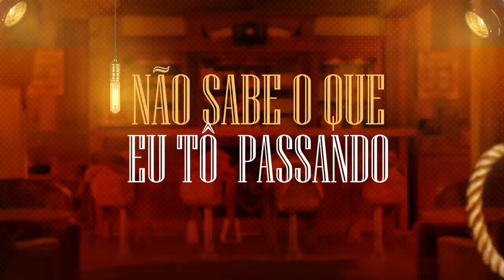Hugo e Tiago - Microfone de Garrafa Feat - Bruno Rosa (Lyric Video)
Compositores : Denner Ferrari, Henrique Tranquero, Luciano Lima, Jimmy Luzzo
Produção Musical: Hudson Hostins

Letra:

Só vim cumpri o meu papel de bom sofredor
Só que o cantor tá me ignorando, não sabe o que eu tô passando
Já é o vigésimo pedido que eu faço
E o desgramado lê e amassa o guardanapo
Tá tudo errado, se não sabe fazer desce do palco

Desliga o som que eu vou cantar nessa bagaça
Só eu e o meu microfone de garrafa
Repertório só das violenta
Daquelas que o peito arrebenta (ai ai ai)
Daquelas que o peito arrebenta... Zezé 1990
Diga se te deixei faltar amor...

E o desgramado vê e amassa o guardanapo